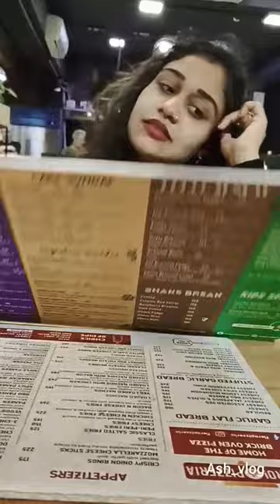icecream rolls | Ice breakers |namma Bengaluru